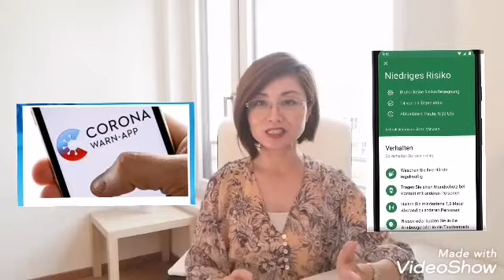2020年6月18日(木)ドイツのドルトムントから すでに650万人以上コロナ警告アプリ登録! 新たに食肉処理・加工会社で集団感染発生 コロナ陽性者657人/隔離7,000人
2020年6月18日(木)ドイツのドルトムントから
すでに650万人以上コロナ警告アプリ登録!
新たに食肉処理・加工会社で集団感染発生
コロナ陽性者657人/隔離7,000人

現在、世界中で新型コロナウイルス感染が流行し、多くの人が罹患し、亡くなるケースも出ています。現在のドイツの様子、新型コロナウイルス感染症に関する情報をお伝えし皆様のお役に立てていただければ幸いです。

*今回の動画の内容:
・6/16からドイツ国内でコロナ警告アプリ(Corona-Warn-App) が導入になり、私は利用しています。今朝、初めての通知を受け取りました。

・ドイツでは都市封鎖の規制緩和後、高齢者施設・運送/配送業・教会・アスパラガス農場 ・食肉処理/加工会社で集団感染が発生しています。6/17、レーダ＝ヴィーデンブリュック市(ノルトライン・ヴェストファーレン州)の食肉処理・加工会社Tönniesで働く657人の従業員がコロナ陽性と判定され、7,000人が隔離となっています。従業員の多くはルーマニア、ブルガリアからの期間労働者で就業期間中は共同宿舎に滞在します。集団感染の原因は職場や共同生活による接触・飛沫感染に他に、母国での休暇中(ルーマニア、ブルガリア)に感染し、ドイツにある職場に戻り、職場や共同宿舎で感染を広めた可能性があると考えられ現在調査中です。

情報元:
・Bild. de(ドイツのタブロイドの日刊新聞):
食肉処理・加工会社Tönniesの従業員
7,000人が隔離となる
7000 Menschen in Quarantäne!
Schlachtbetrieb bei Tönnies vorerst eingestellt ++ 20 Prozent der Fleischprodukte fehlen nun dem Markt

・RP online(ドイツの主要な地方日刊紙):
これまでに650万ダウンロード
コロナ警告アプリの成功には多くのユーザーが必要です
Bisher 6,5 Millionen Downloads
So viele Nutzer sind für den Erfolg der Corona-Warn-App nötig

2020/6/18(木)
・ロベルト・コッホ研究所の報告より
ドイツ国内の新型コロナウイルス罹患者数(+前日)187,764(+580)人
回復者数 約174,100人
死亡者数 8,856(+26)人
死亡率 4,7%
・実効再生参数0,86(7日間平均値1,00)
実効再生産数(R:Reproduktionszahl):感染力の指標
ウイルス感染者1人が治癒するまでの間、平均何人感染させるかを示す値(人々の行動変容や免疫の向上に応じて変動)
・DIVI-Intensivregister(集中治療登録)より
新型コロナウイルス感染症患者受け入れ
施設:1,271
登録ベット数:31,637床
(内/稼働20,705床(65%) ・空10,932床(35%))

*うがい、手洗い、不急不要の外出は控える、マスクを着用する等ウイルスから身を守りましょう!
又、免疫機能が下がっていると感染しやすくなります。十分な睡眠、バランスのとれた食事、ストレスをためないことを心がけ下さい。